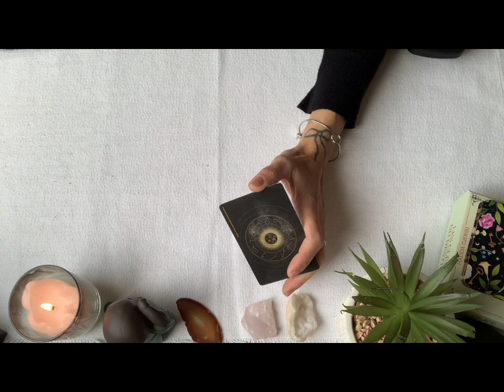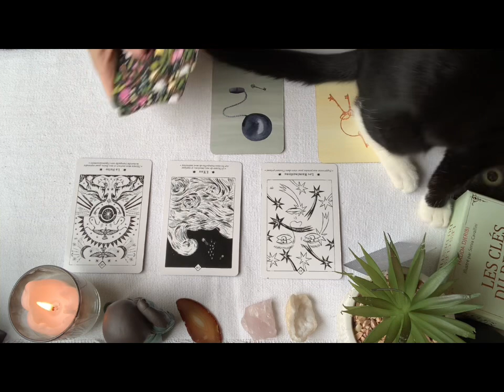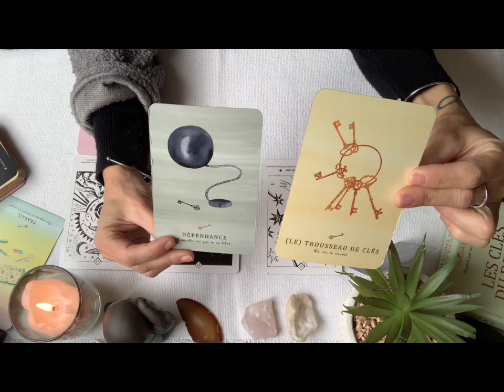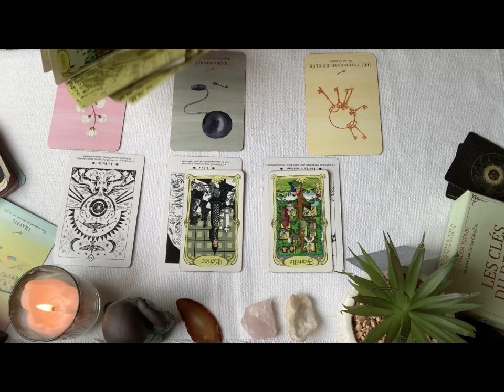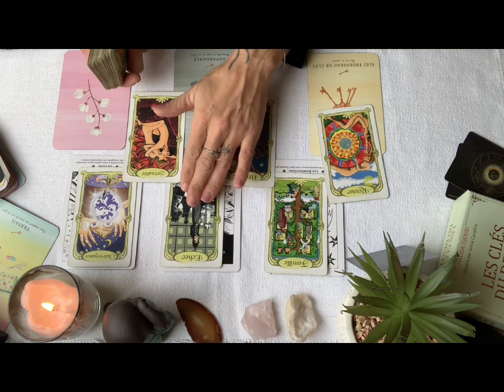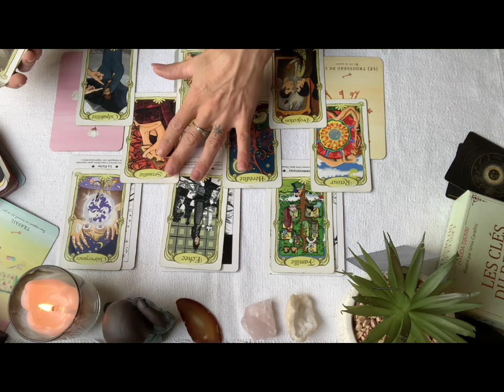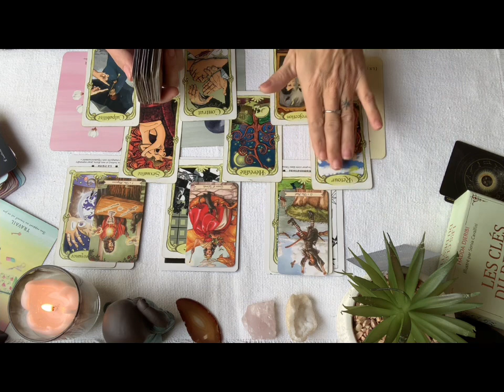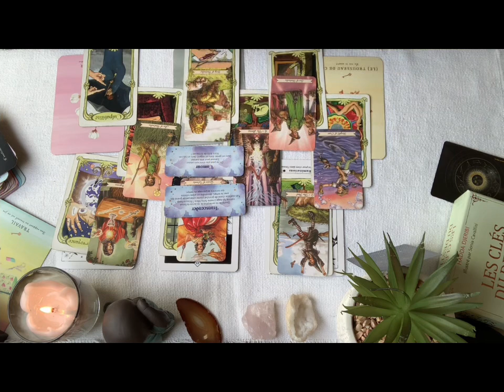♈️ Bélier Décembre 2023 ♈️: Un travail sur le passé pour une belle libération,famille,nouveau projet